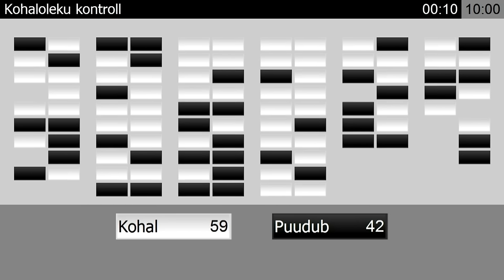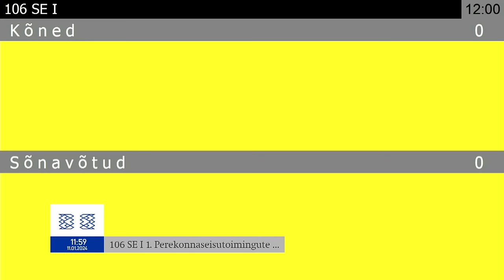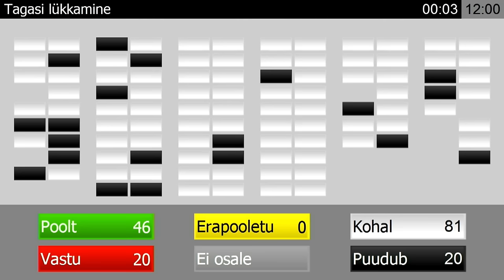Riigikogu istung, 11.01.2024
Päevakord:
 00:01:32 Perekonnaseisutoimingute seaduse muutmise seaduse eelnõu (106 SE) esimene lugemine